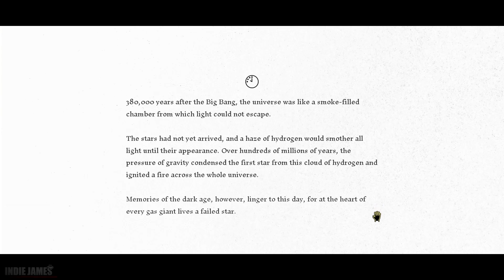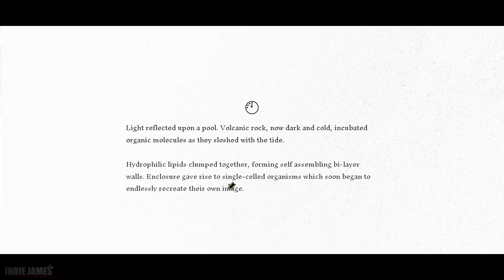Genesis Noir - Part 2: Reflection Full Game Gameplay Walkthrough (No Commentary)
Genesis Noir - Part 2: Chapter 2: reflection Full Game Gameplay Walkthrough (No Commentary)

"A noir adventure spanning time and space. When a love triangle between cosmic beings becomes a bitter confrontation, you'll witness a gunshot fired by a jealous god—otherwise known as The Big Bang. Jump into the expanding universe and search for a way to destroy creation and save your love."